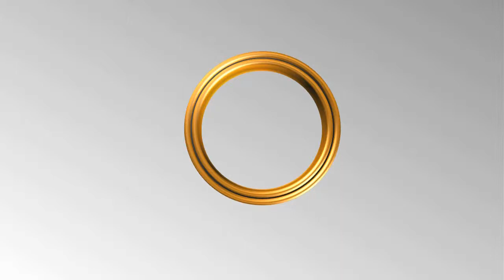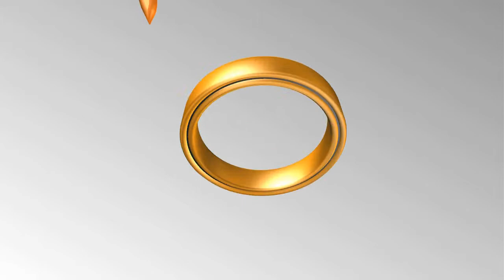Kadın-Erkek tokalaşması caiz midir?